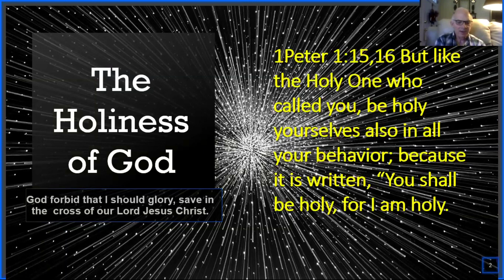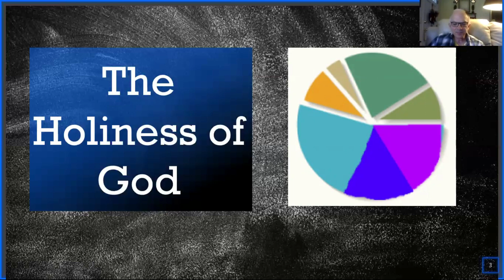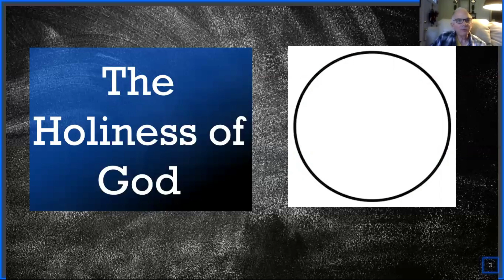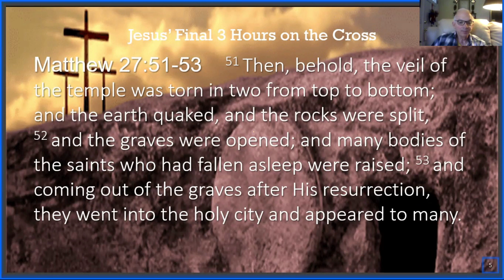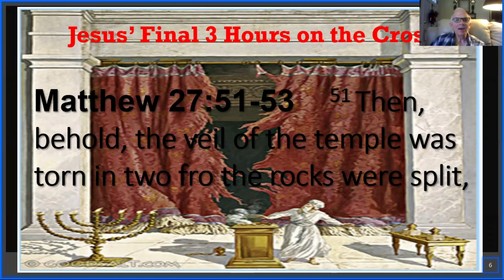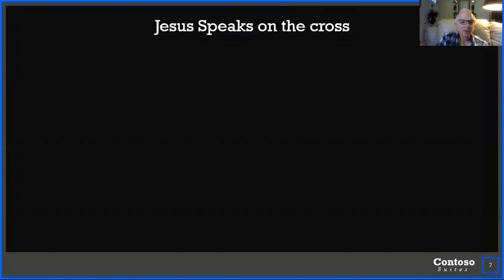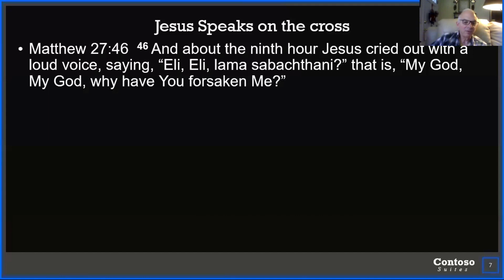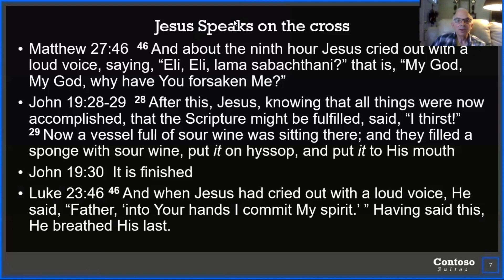Jesus' Last Three Hours On The Cross